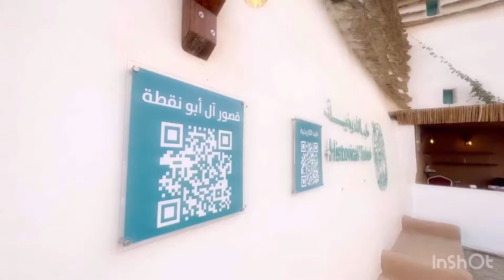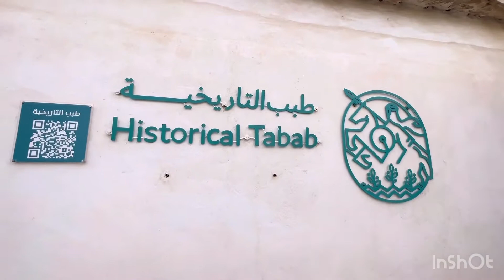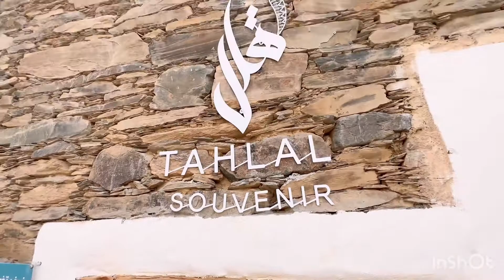Historical Tabab || Tabab Center || jestoni trayco